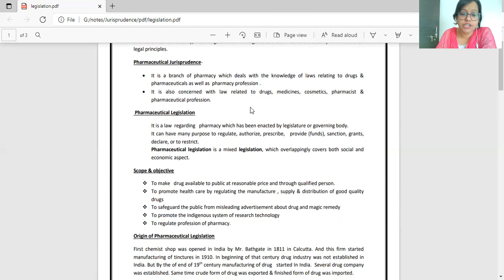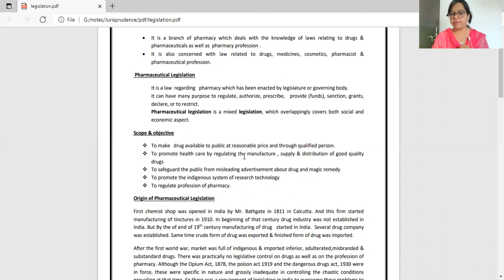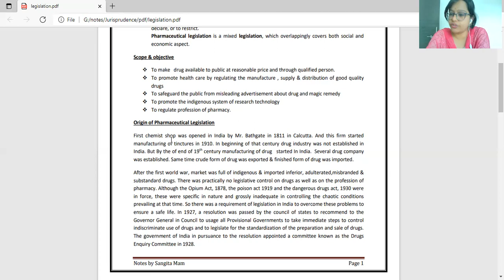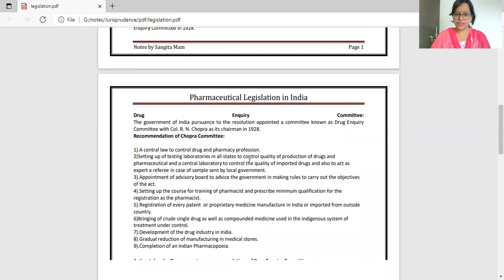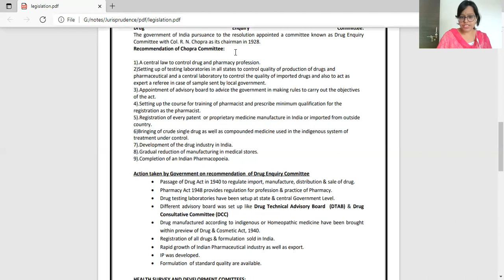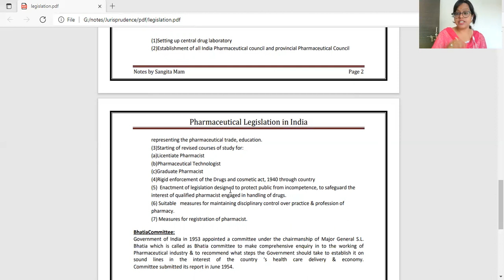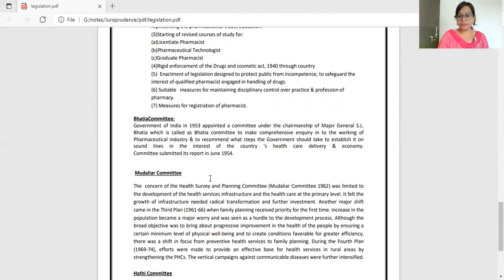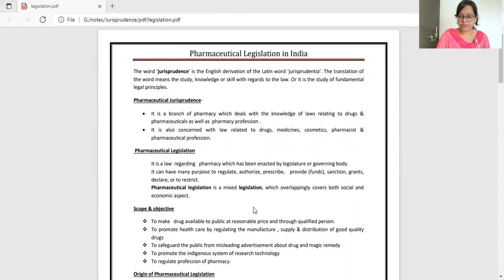JURISPRUDENCE# PHARMACEUTICAL LEGISLATION IN INDIA # CHOPRA COMMITTEE#BHORE COMMITEE#DPHARM II YEAR